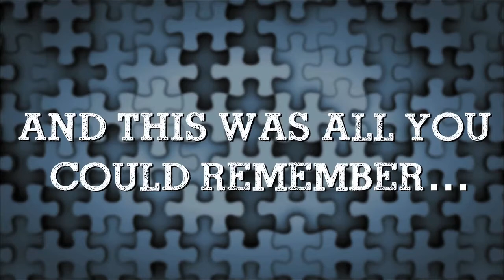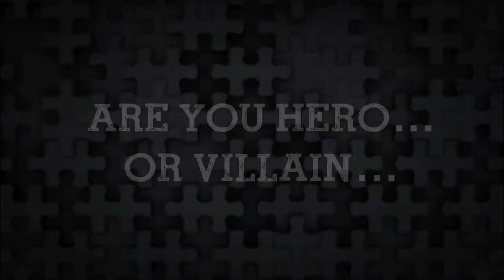Break Through Reno: The Ninja Protocol trailer